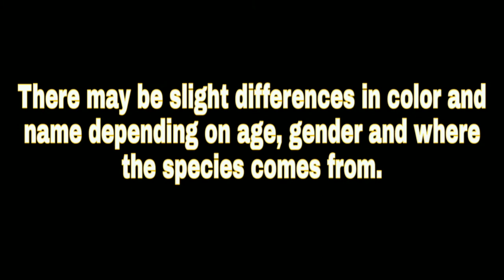MOST COMPLETE!!! 61 SPECIES OF FAIRY WRASSE (CIRRHILABRUS)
Cirrhilabrus species, commonly known as fairy wrasses, these popular fish are some of the gaudiest colored marine fish. Cirrhilabrus is one of 60 genera within the Family Labridae. All species of Cirrhilabrus are characterized by having three pairs of prominent canine teeth on the upper-front jaw and one pair of projecting canine teeth on the lower-front jaw. The males are always larger and more colorful than the females and will flash or display more vibrant colors during courtship. In all Cirrhilabrus species the male is a different color than the female. In some cases coloration varies within the species from location to location.

Scientific classification;
Kingdom: Animalia
Phylum: Chordata
Class: Actinopterygii
Order: Labriformes
Family: Labridae
Genus: Cirrhilabrus